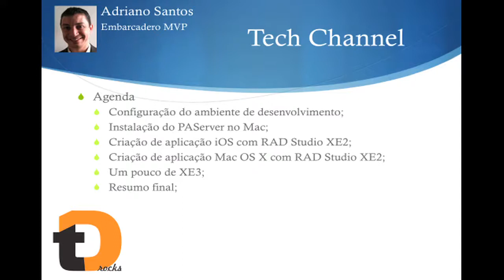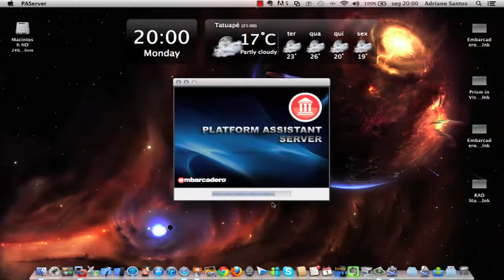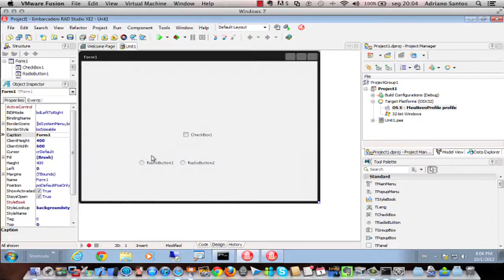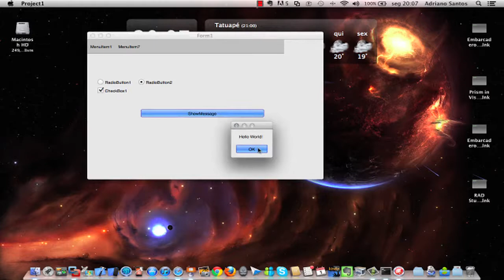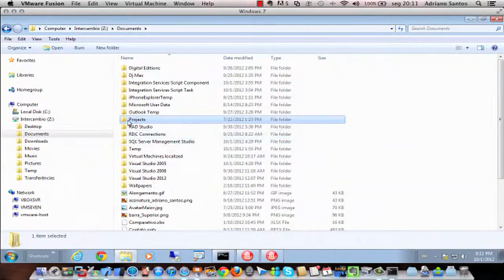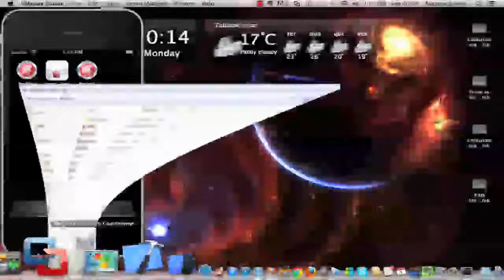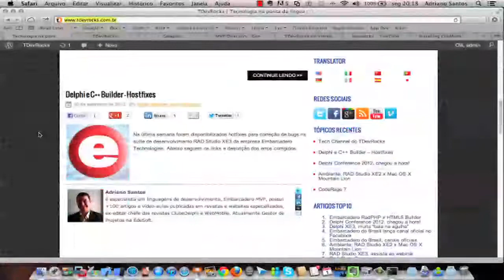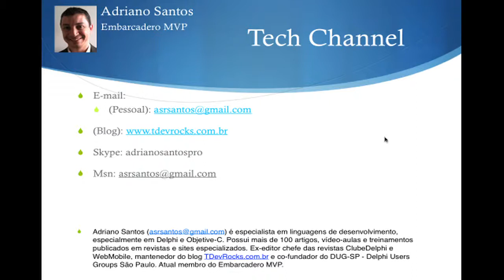TDevRocks - Configurando o ambiente para desenvolvimento Delphi for MacOS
Veja como configurar o ambiente de desenvolvimento para construir e testar aplicações para MacOS.